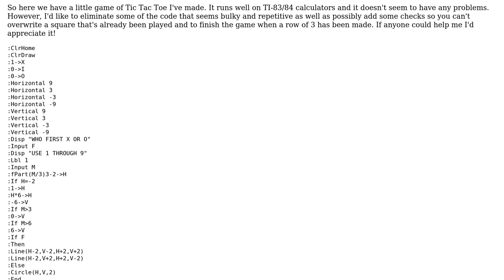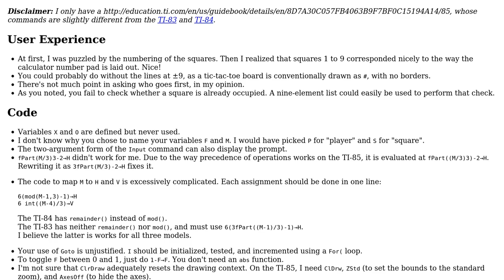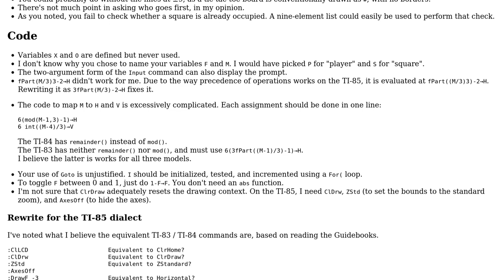Tic Tac Toe (2 players)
With thanks & praise to God, and with thanks to the many people who have made this project possible! You are responsible for your own actions.